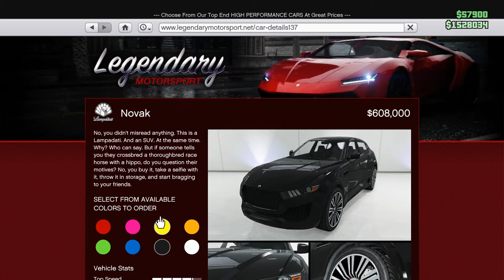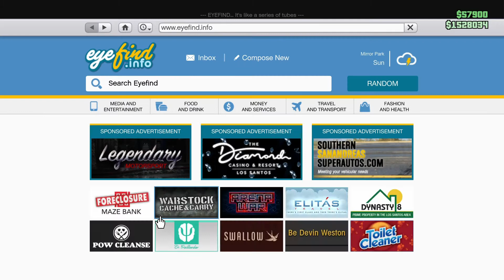Maserati Levante Suv pimpen + dragrace (Gta 5 DLC Casino )~Ghost-_- Mohsin~